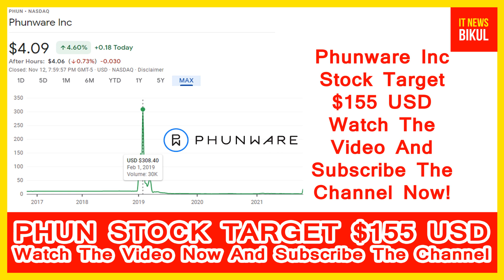PHUN Stock -Phunware Inc Stock Breaking News Today | PHUN Stock Price Prediction | PHUN Stock Target